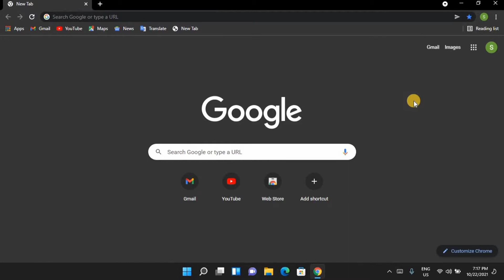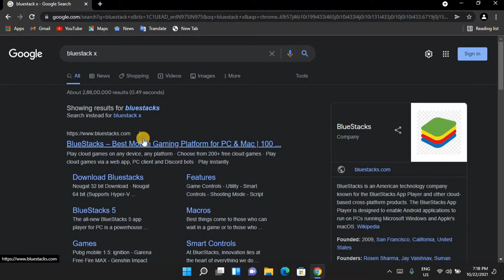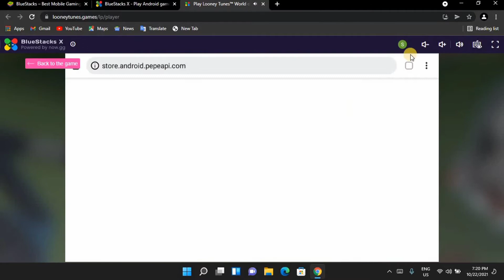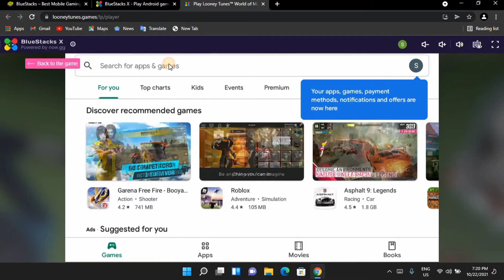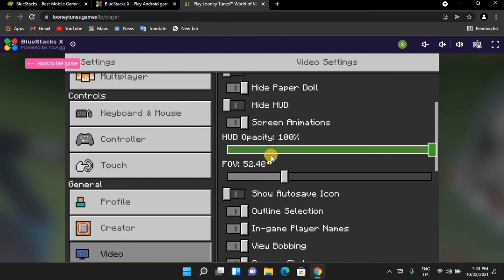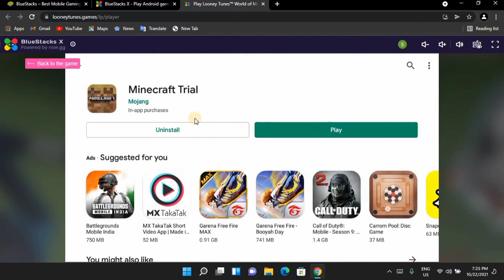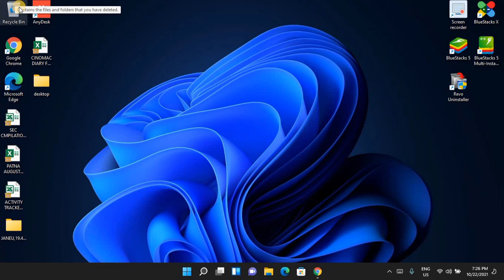How to play minecraft or other mobile games without graphics card and bluestacks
bluestacks
freefire
pubg
bgmi
bluestacks x
minecraft
graphics card
windows
windows 11